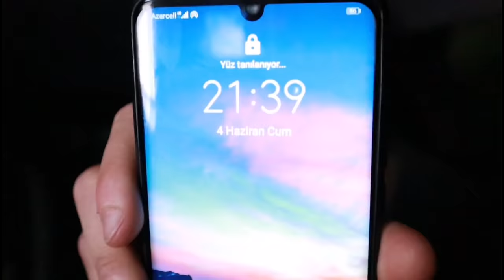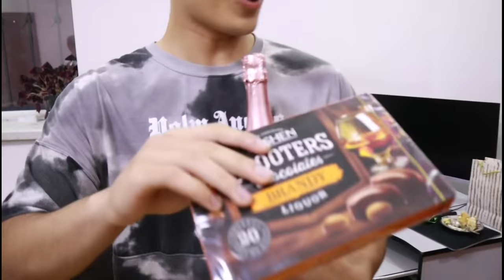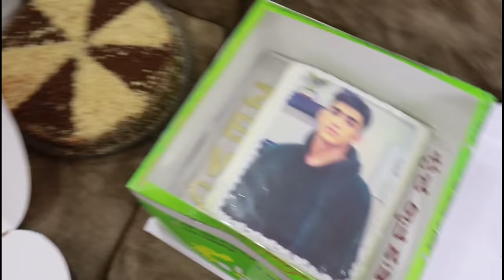ZEVSİN AD GÜNÜNƏ SÜRPRİZ ETDİM (ŞOK OLDU)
Bu videoda Zevsin ad gunune gozlenilmez surpriz eledim,cox maragli oldu

TAGLARIM: zevsin ad gunu, zevse surpriz, zevse hediyye, hediyye, zevs, rosh, rosh life, ros layf, roshun kanali, zevsin kanali, surprise, zevse surprise, zevs sok yasadi, zevse sok, zevs sok, ad gun hediyyesi, ad gun, bu gozelin ad gunu, ad gunun mubarek, jurnalistlər minaya düşdü, JURNALİSTLƏRİN MİNAYA DÜŞMƏ ANI, minaya dusen jurnalistler ,kimdi, hediyye masin, hediyye baglamaq, sedoy, ferid abdullayev, sok sok, şok, şok videolar, azeri, azeri videolar, happy birthday, maral tahirqizi